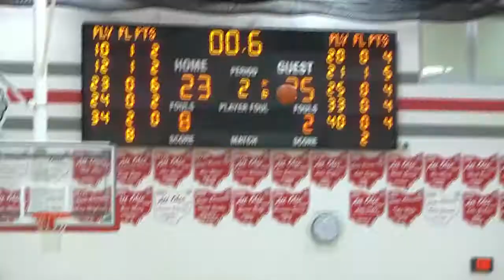Ottoville vs Columbus Grove Girls Basketball